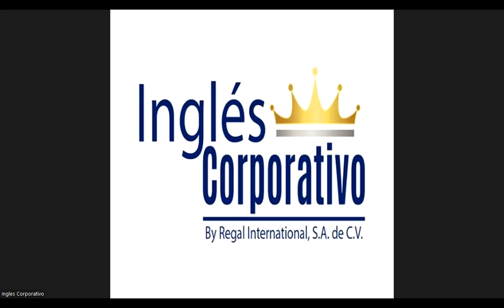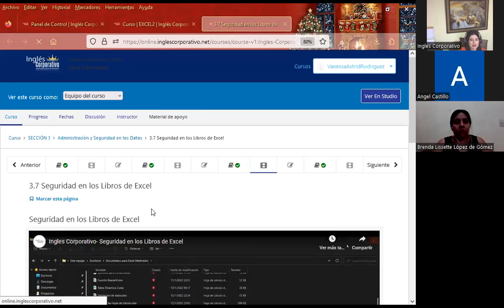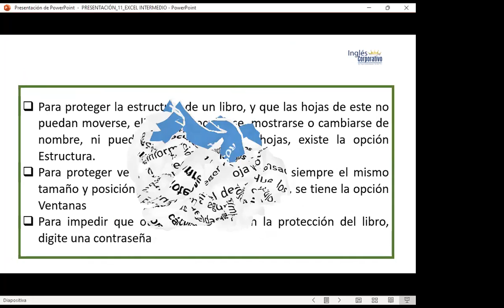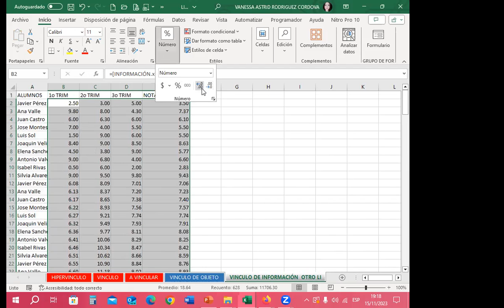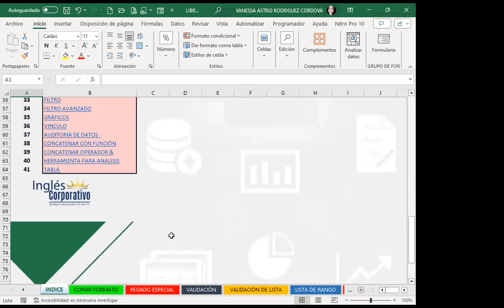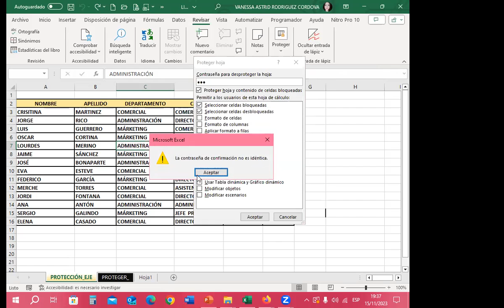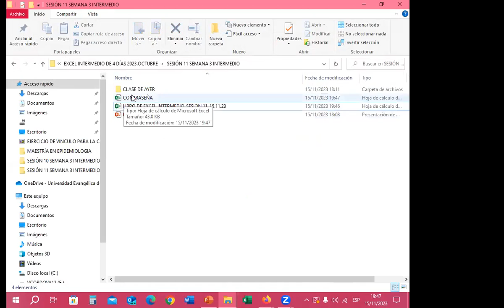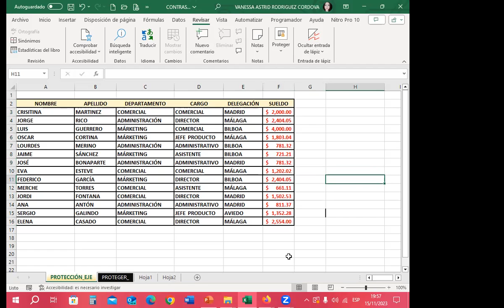Sesión 11-EXI-02-7-8-PM-11-15-11-23-Rodríguez-Seguridad en los Libros de Excel